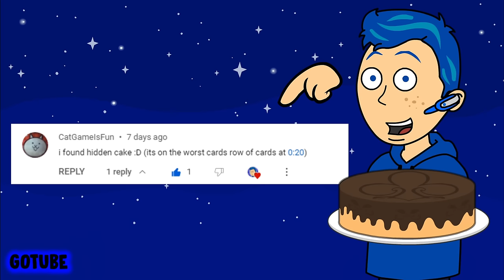Classic Caillou And Rosie Misbehave At The Mario Movie/Grounded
Boris takes Caillou and the rest of the family out to the Super Mario Bros. movie, but Rosie and Classic Caillou don't want to see the Mario movie, so they misbehave!
I make Caillou gets Ungrounded, Rosie gets Grounded, Requests, and more!